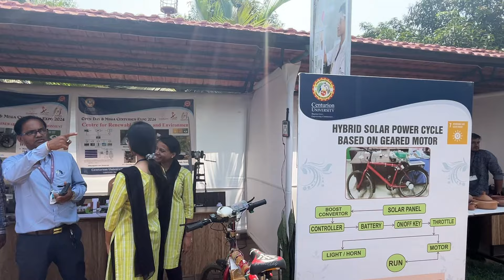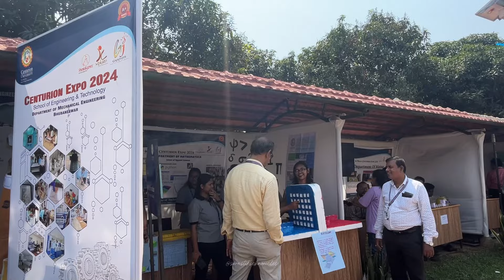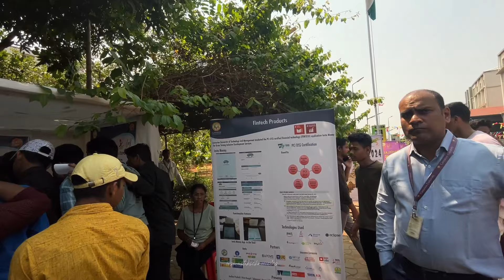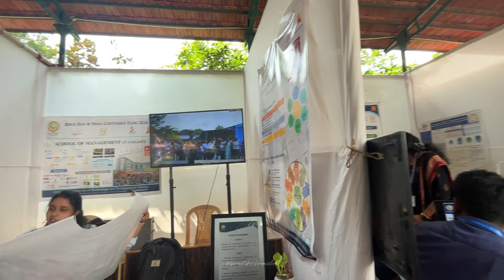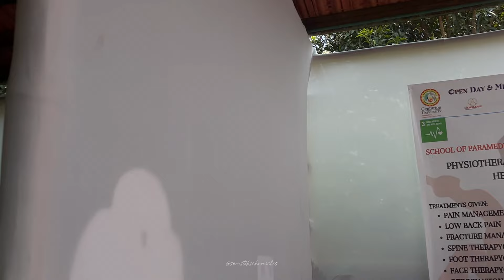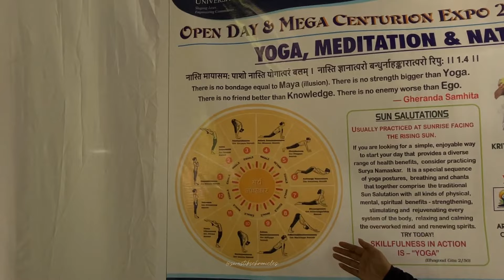Gajajyoti 2024||1st day|| Fashion show